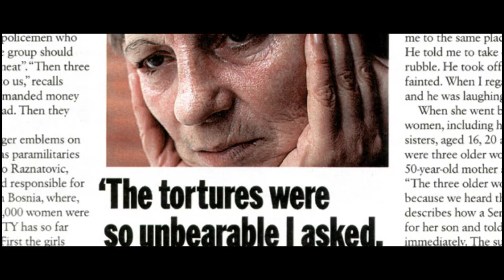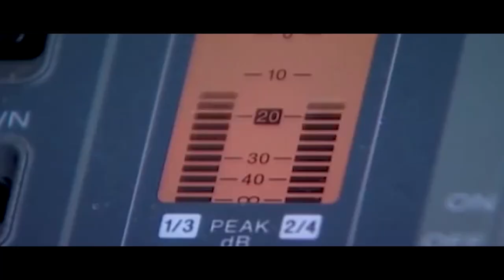the art within the conflict.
*Trigger warning: Contains graphic descriptions of sexual assault, violence and death*

~Dedicated to all of those who have lost their lives in the process of trying to help those who are victim to the conflict surrounding them.

This is a short documentary that I have been working on for some time now and it is very special to me. It is based off a conversation that I recorded with my mother, Harriet Logan, in regard to her experiences of being a war photographer.

*NOT ALL FOOTAGE IS MY OWN, ALL RIGHTS REMAIN WITH THE RESPECTED OWNERS*

Animation  by Cristina Aguirre Bisi